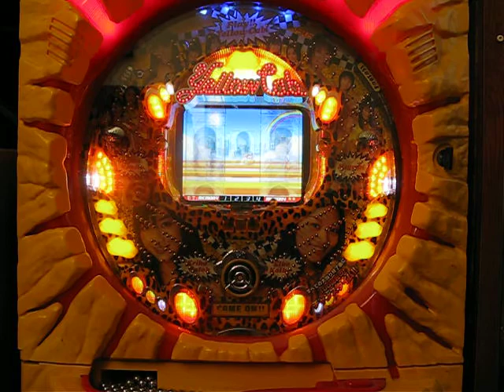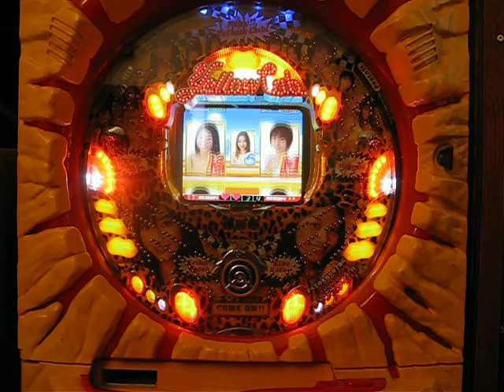Yellow Cab Pachinko Machine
My 3rd Pachinko Machine I own, Made by Kyoraku! I bought this off of Ebay.